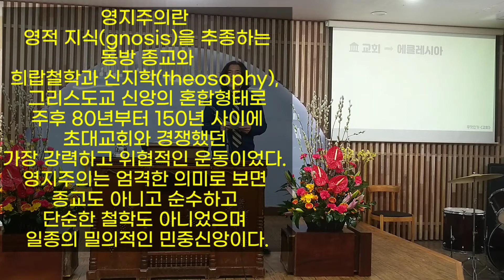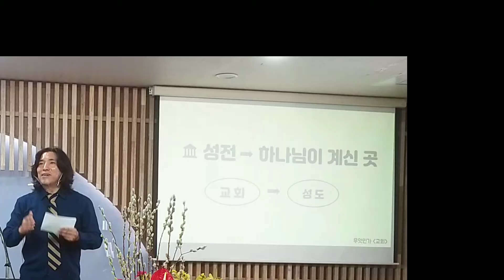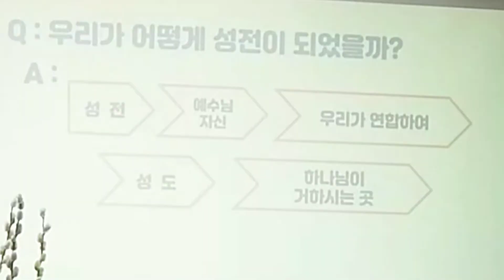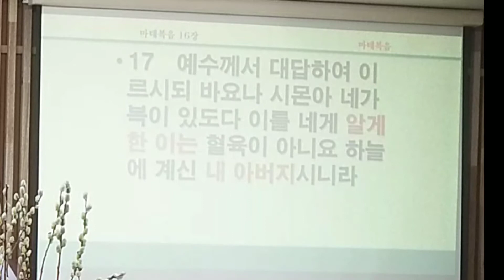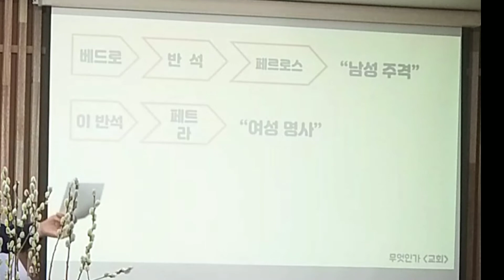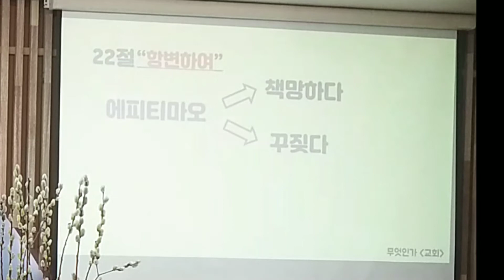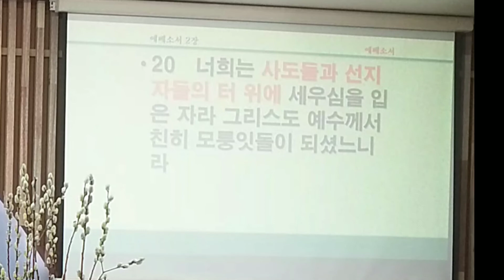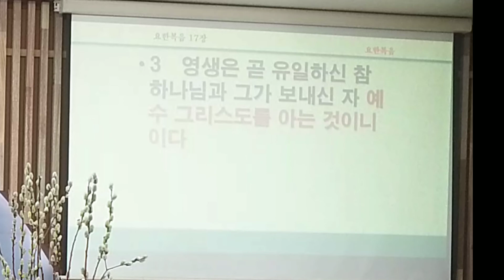[말씀의 열정] 교회란 무엇인가?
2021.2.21  에덴교회 주일 비대면 경건회
교회란 무엇인가?
이영규목사님 강론영상입니다~